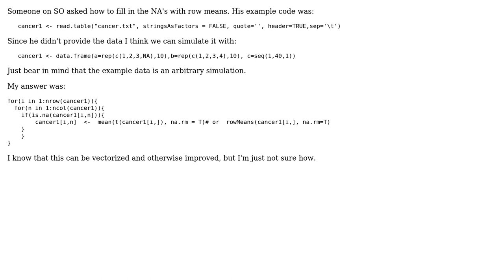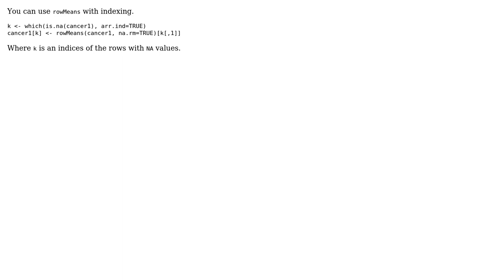Code Review: Row-wise mean imputation in R (2 Solutions!!)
Code Review: Row-wise mean imputation in R

With thanks & praise to God, and with thanks to the many people who have made this project possible! | Content (except music & images) licensed under CC BY-SA | Music | Images & others | With thanks to user Tolani user m0nhawk user Hack-R user 200_success and the Stack Exchange Network Trademarks are property of their respective owners. You are responsible for your own actions.